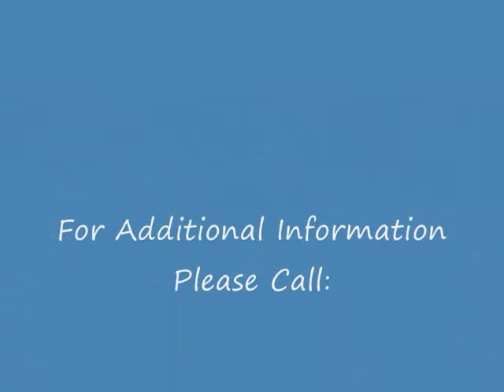Bugsy **SOLD**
FOR SALE: Fancy 14h 5yr old Welsh TB x gelding
asking $3,500